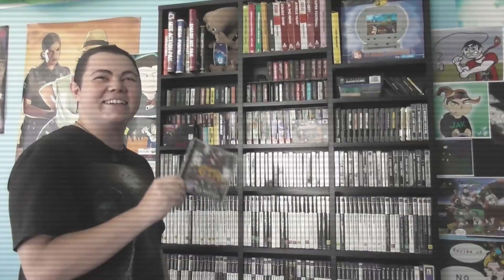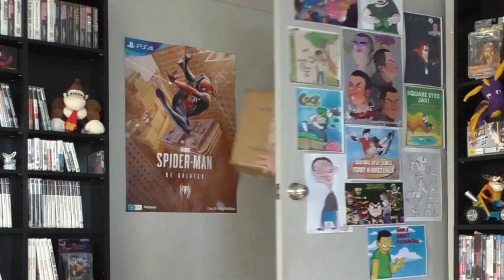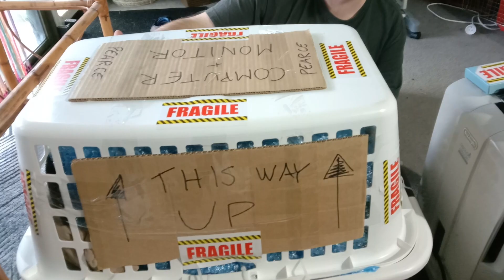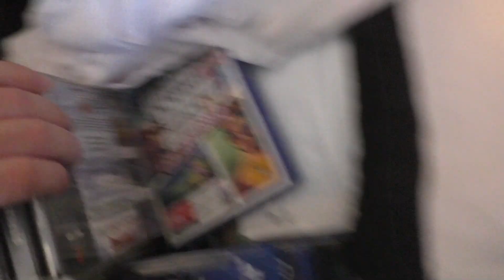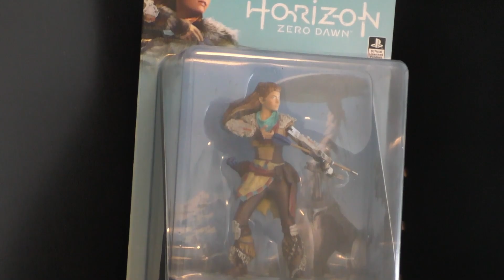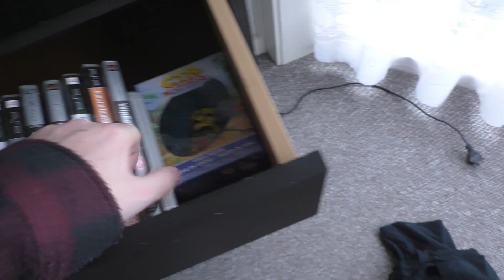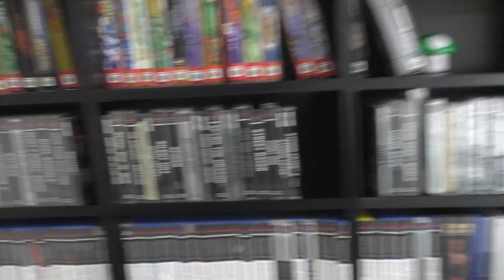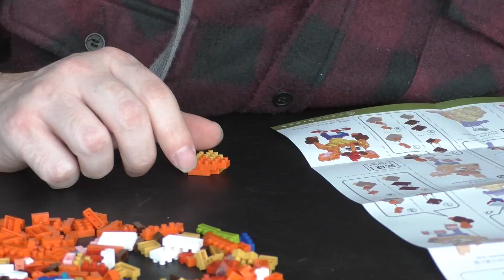Building my NEW Game Room! - Square Eyed Jak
After 14 long months searching for a home and even longer without my own space to create and express myself... FINALLY the time has come to build the ultimate gaming setup!